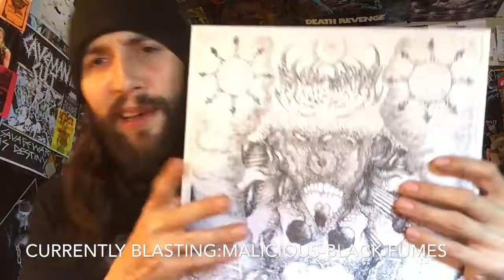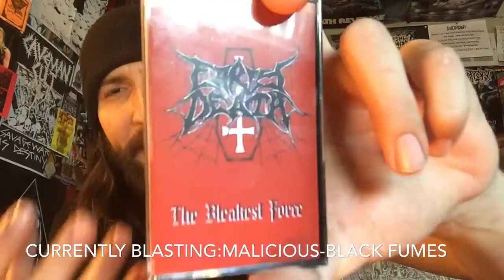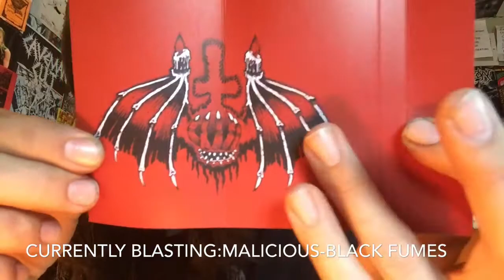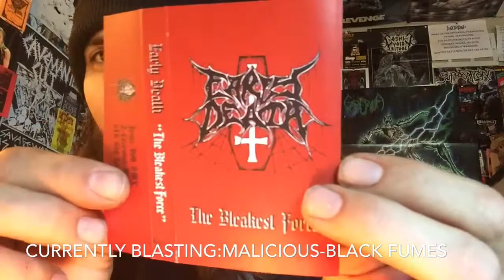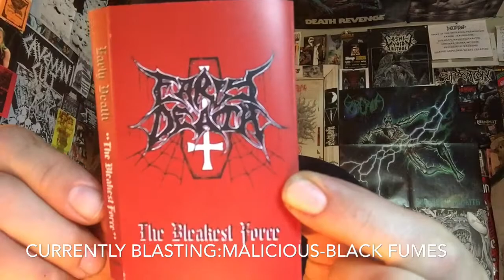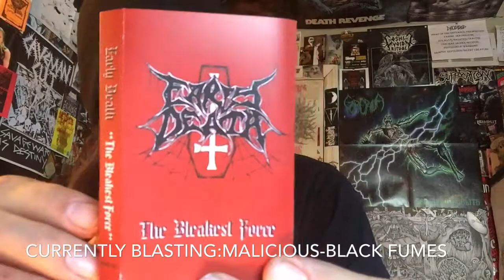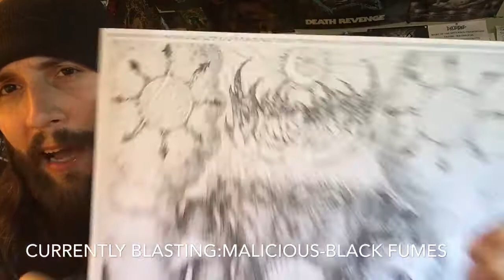Vital Vinyl Vlog: Early Death-The Bleakest Force EP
More Goodies From MSUO! This time,”Early Death” invaded my ghetto blaster and into my heart with this killer 16 minute Blackened Thrashing Death Metal EP,”The Bleakest Force”.
Now if you’re a fan of,”Dark Angel,Nifelheim,Early Slayer & Possessed”... prepare to be decimated by self headbanging inflicted wounds this release is very Thrashy, awesome and Evil Like A Knife!!
So dive into some,”Early Death-The Bleakest Force” and hopefully You enjoy this as much as I do I can’t stop replaying this tape!!! Killer Stuff!!!